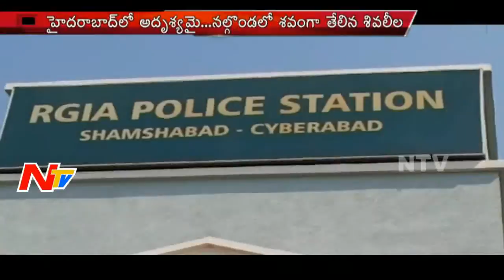Shivaleela Mysterious Assassination in Nalgonda District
Shivaleela 8th Class Girl missed from Shamshabad, Shivaleela corpse Found in Nalgonda District. Shivaleela Mysterious Assassination.